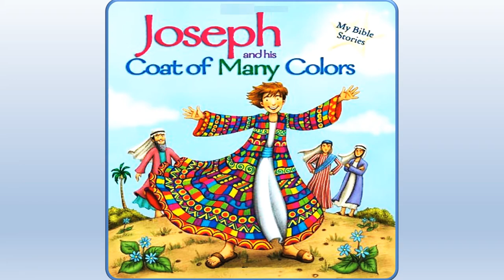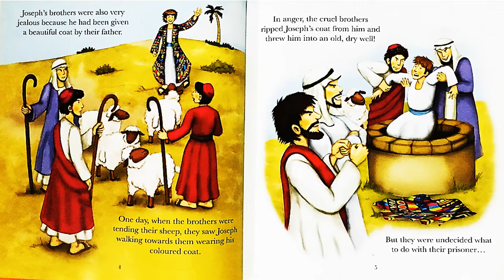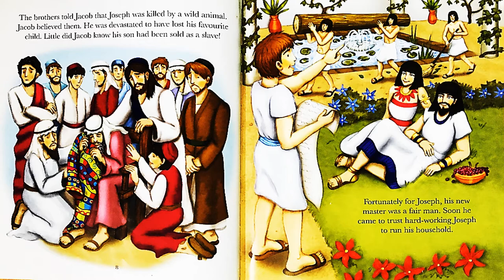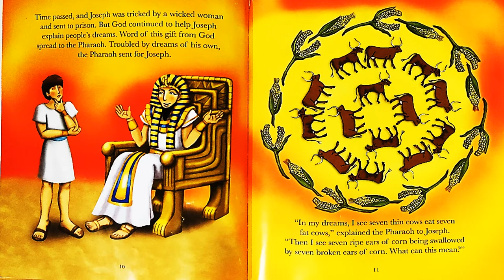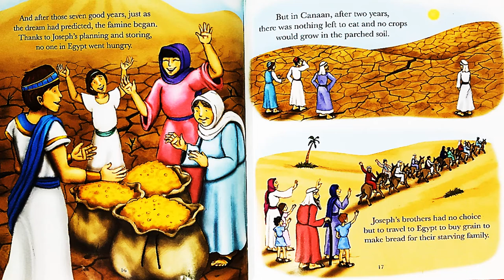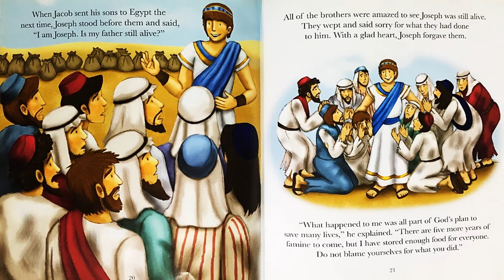Joseph and His Coat of Many Colors | Amazing Bible Stories Read Aloud for Children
Joseph has the gift of understanding people’s dreams.

Join me reading along Joseph and his coat of many colors as he uses his special skill to save many people from a terrible famine. This beautifully illustrated book will be loved and such a perfect introduction to popular Bible stories for young readers.

Written by Sasha Morton and Illustrated by Cheric Zamazing.

I hope you enjoyed it! If you really enjoyed today's video, please click on the thumbs up! It would mean a lot! Thanks again for watching!

Joseph and His Coat of Many Colours by Sasha Morton | Amazing Bible Stories Read Aloud for Children